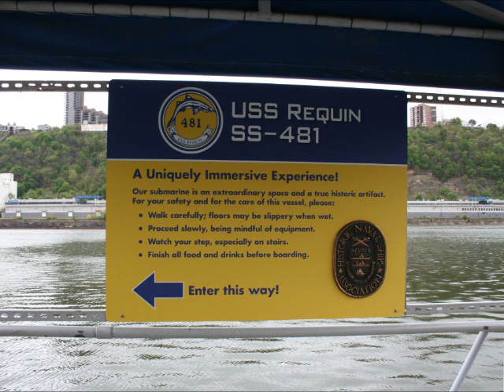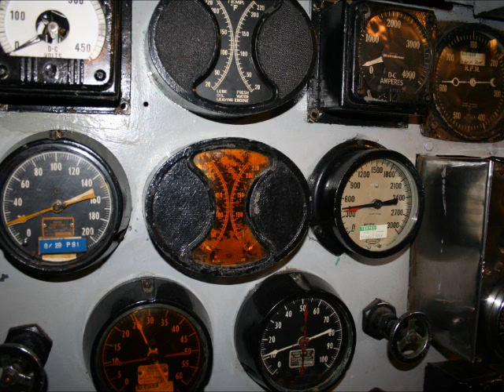USS Requin (SS-481) Submarine - Pittsburgh, PA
Heres some pictures of a submarine i got to go on! ENJOY!
sorry no music! :(